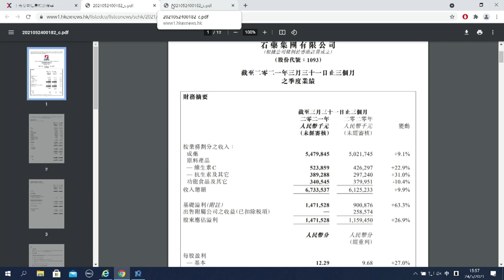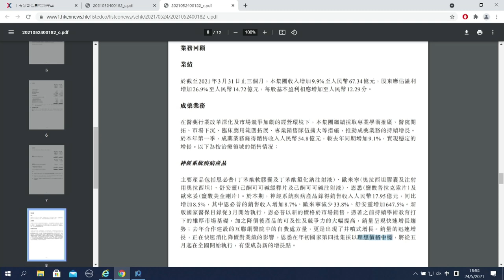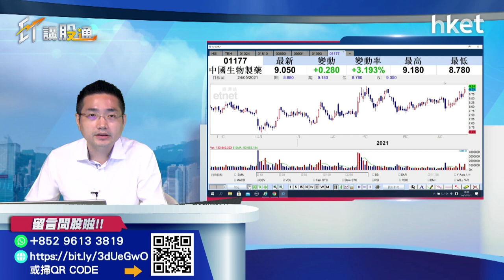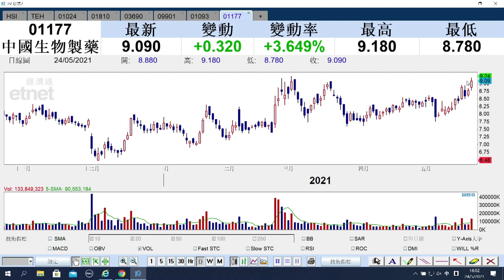【ET講股通】（精華）石藥（01093）＋中生製藥（01177）股價前景如何?（2021年5月24日）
石藥集團 （01093） 公布截止3月底止季度業績，上季多賺26.9%至14.7億元（人民幣，下同），基礎溢利按年升63.3%。石藥股價前景如何？應點部署？